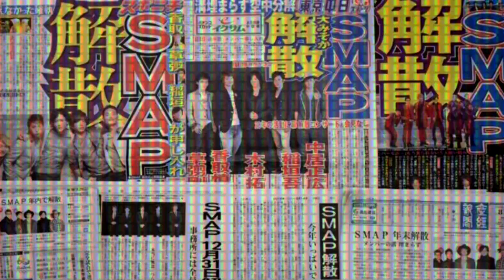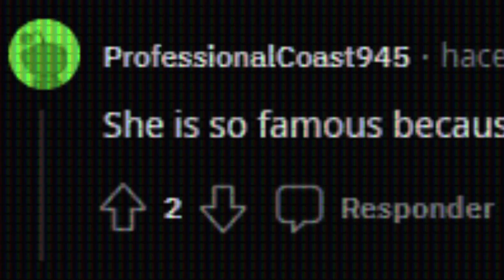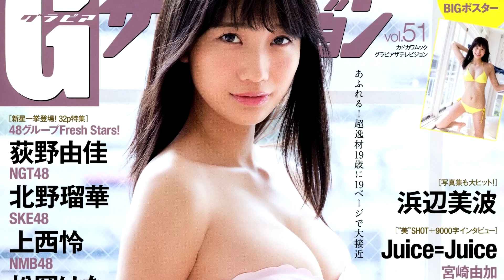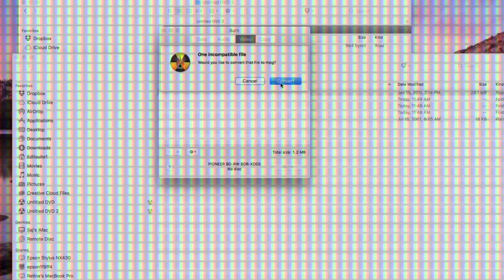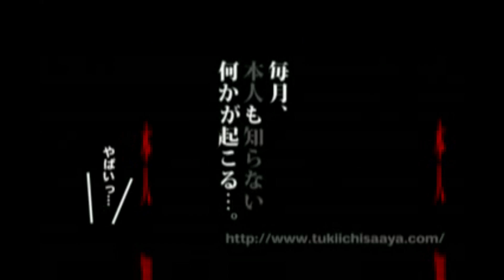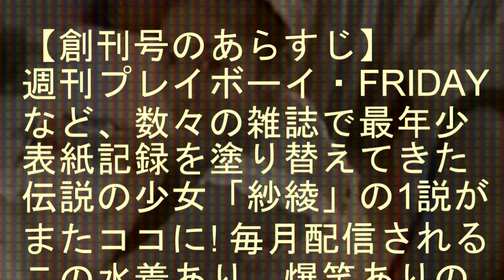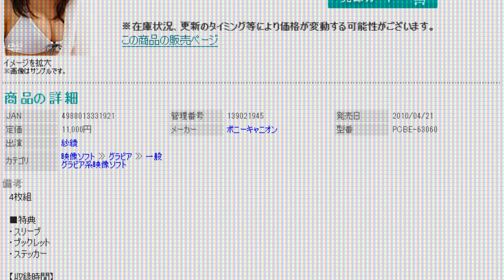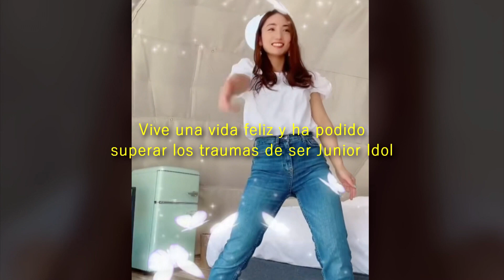Caso #235: El Misterioso Contenido Prohibido de Saaya Irie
En esta entrega, exploraremos el misterioso caso del contenido prohibido de Saaya Irie. Descubre los detalles detrás de este enigma que ha intrigado a la comunidad en línea. Exploraremos su impacto en el mundo del entretenimiento y analizaremos las posibles razones detrás de su prohibición. ¡No te pierdas este fascinante viaje a través de la historia de la cultura digital! ¡Comparte tus pensamientos y teorías en los comentarios!

Yo soy Charlie, un Otaku Profesional y amante del misterio que busca enlazar estos temas. Los misterios y temas curiosos del anime, así como analizar la forma en la que estos afectan nuestra realidad.